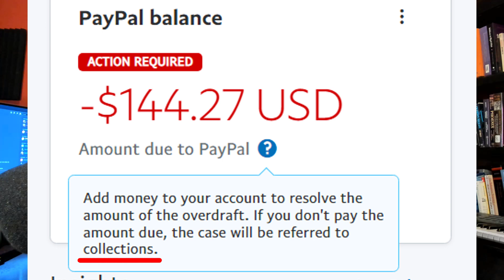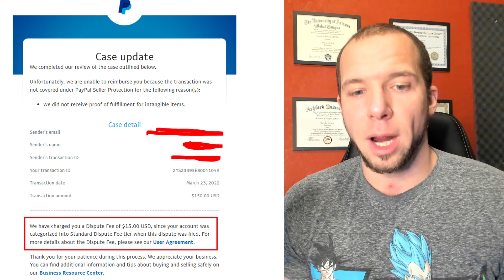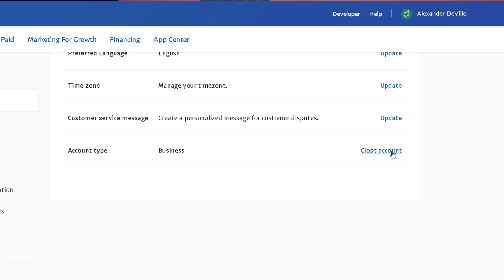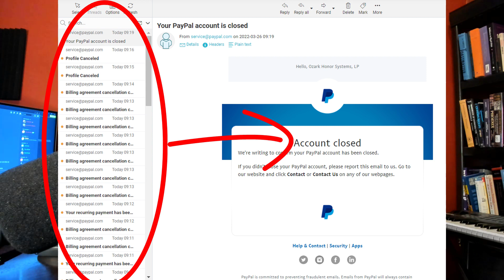FREELANCERS! NEVER USE PAYPAL AGAIN!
Are you a freelancer? You are putting yourself at HUGE risk! Take your money somewhere else, or send it directly to your bank account. Never invoice through PayPal unless you want to watch PayPal freeze your money and steal it for themselves!